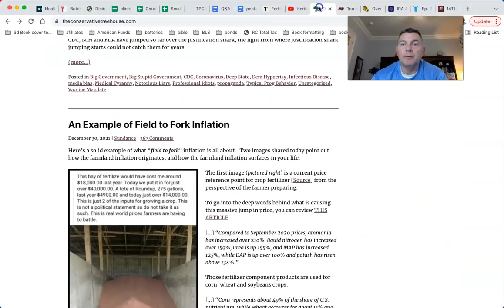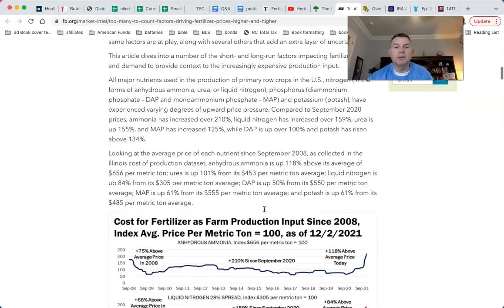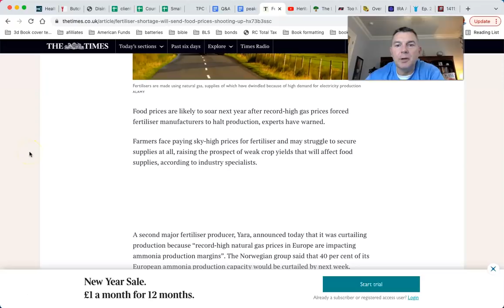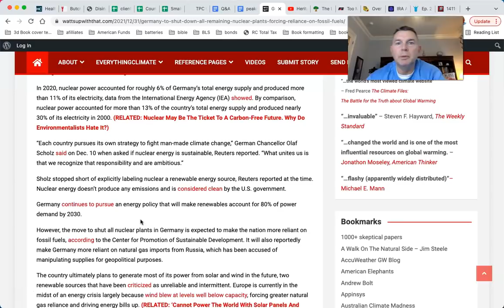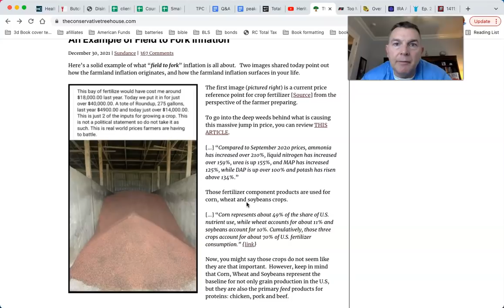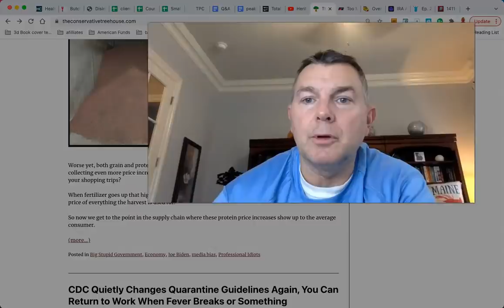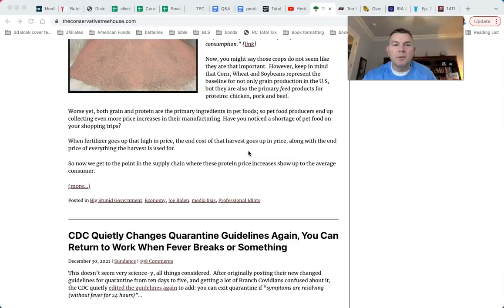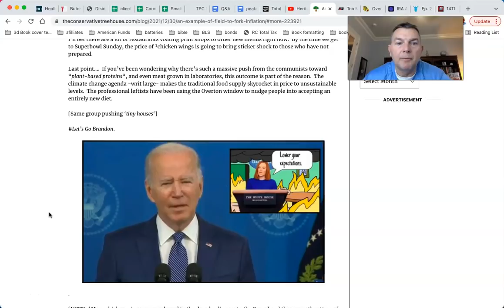Record Inflation Coming in 2022, Mark My Words!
You Can RETIRE on SOCIAL SECURITY: